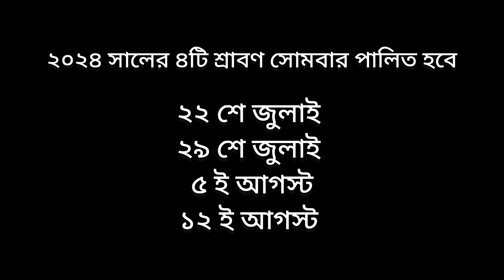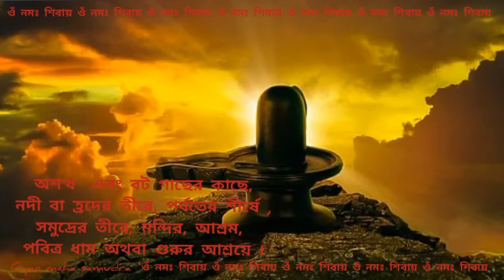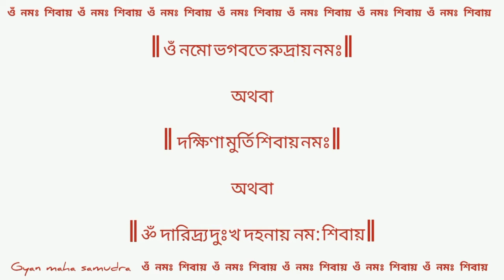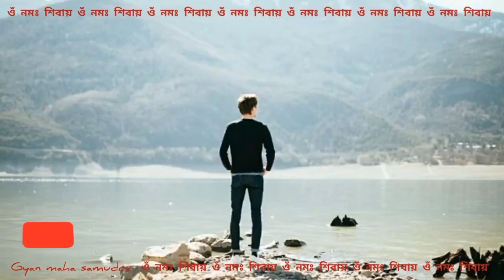শ্রাবণের প্রতি সোমবার করুন বিশেষ এই কাজ / Sawan 2024 / কি করবেন কি করবেন না / এই মন্ত্র জপ করুন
জ্যোতিষ গণনা অনুযায়ী ২২ জুলাই শ্রাবণ মাসের প্রথম সোমবারে সর্বার্থসিদ্ধি যোগের শুভ যোগ নির্মিত হচ্ছে। এই যোগে সমস্ত কার্যসিদ্ধি হয়।

শ্রাবণের প্রতি সোমবার করুন বিশেষ এই কাজ ,
Sawan 2024